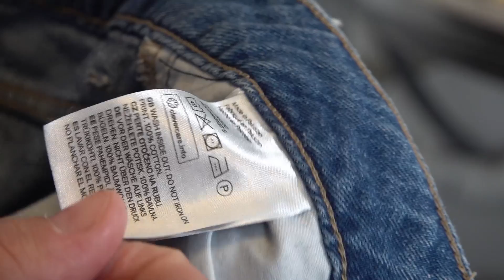Rett sortering av skittentøy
Det er mye enklere å vaske klær om du sorterer riktig i forkant. Plusstids vaskeekspert Malin Skaar viser deg hvordan.

Er det noe du har lyst å se på vår kanal? Legg igjen en kommentar under!